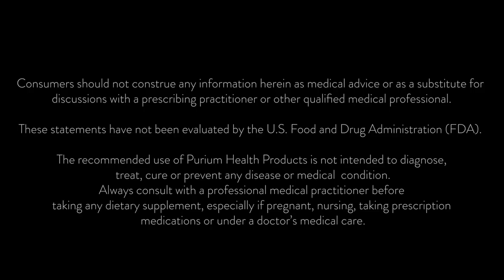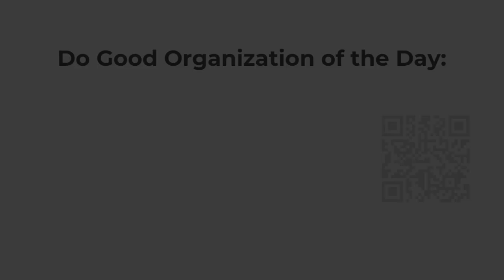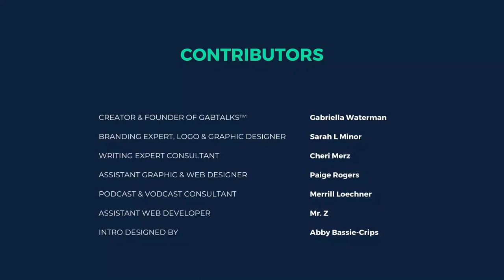Profit Growth Strategist Sharon Galluzzo & The Power of Self Worth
✅ Have you heard about the GabTalks™ VIP community?

➡️ A HUGE thank you from GabTalks™ to our contributors:
            Our Assistant Web Developer and Non-profit Coordinator